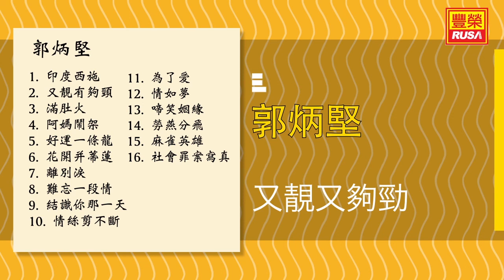郭炳堅 - 又靚有夠勁 - [Original Music Audio]